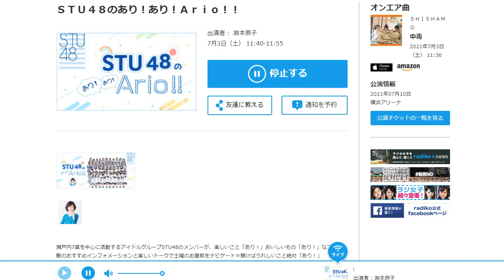2021/07/03 STU48 の あり！あり！Ario！!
今週からメンバーが変わって新成人コンビ

兵頭葵（STU48） 淵本恭子（DJ）薮下楓（STU48）